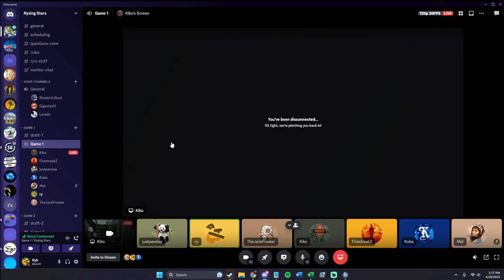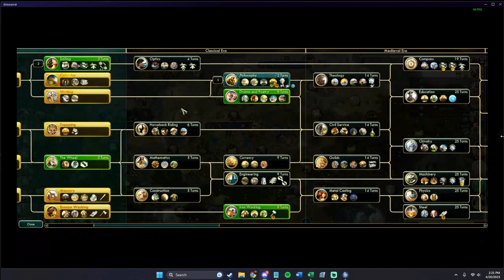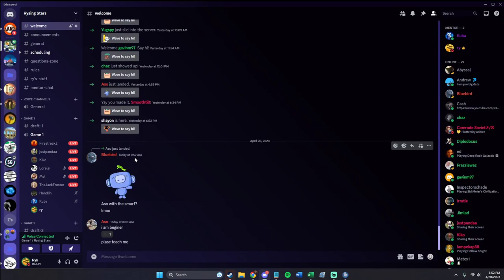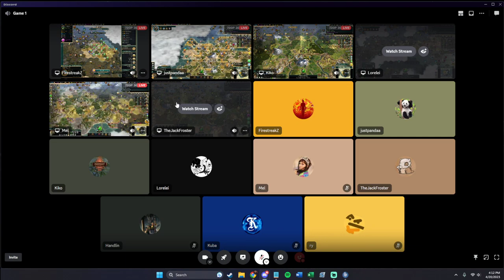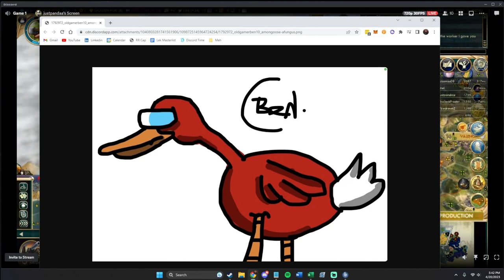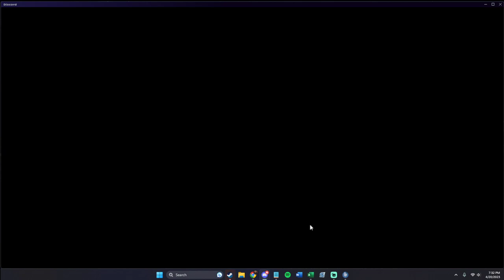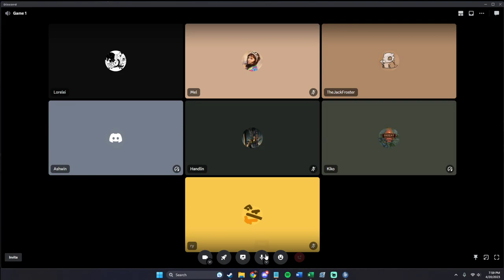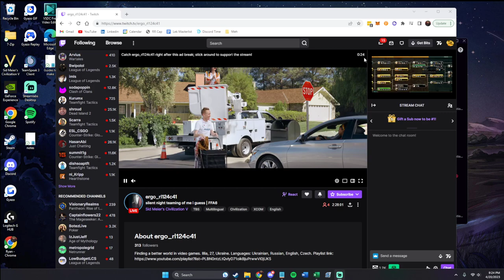Lekmod - All Beginner Game: No. 2 (Rysing Stars)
Big thank you to all of the players and honestly well played to everyone.